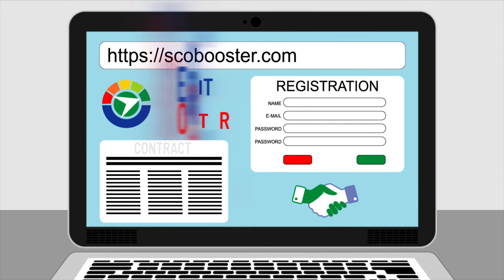Credit Score Booster US How It Works? Explainer Video